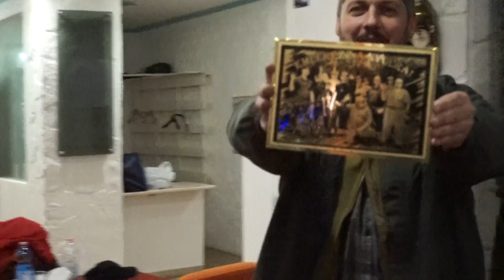Meglepi a végzett BOK-os srácoktól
Bushcraft, erdei túlélés, bozótmívelés.
Növények, kések, túlélési praktikák bemutatása.